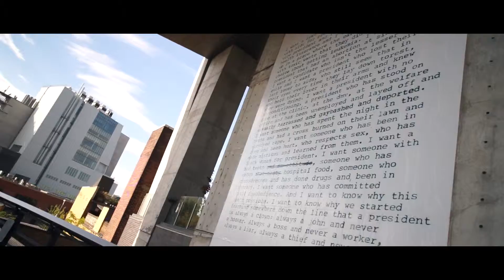NYC The High Line